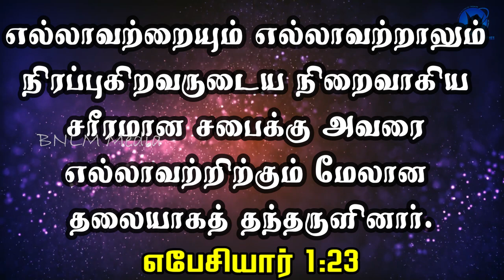06-07-2023 / Say Amen / ஆமென் சொல்லுங்கள் / New Tamil Christian WhatsApp Status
July 6th 2023 / 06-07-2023 / ஆமென் சொல்லுங்கள் / Say Amen / Tamil Christian WhatsApp Status / Pastor.A.Arun Paul Isaac / Mrs.A.P.I. Irene Sudha / Pollachi Church / NKJV / MKJV / NIV / Gave Him to be head over all things to the church, which is His body, the fullness of Him who fills all in all. - Ephesians 1:22,23